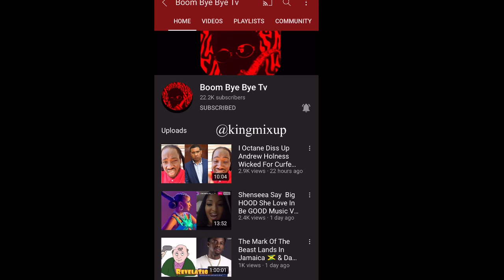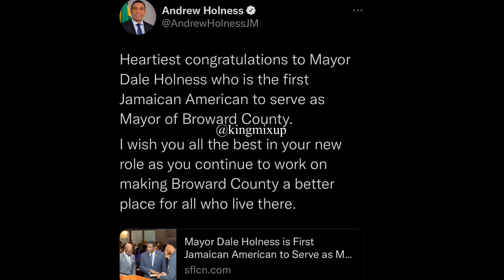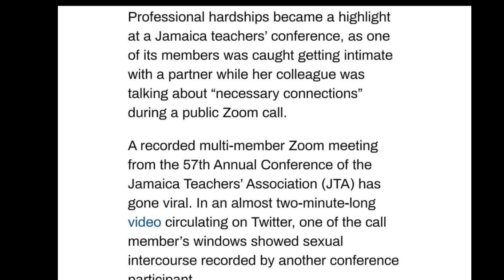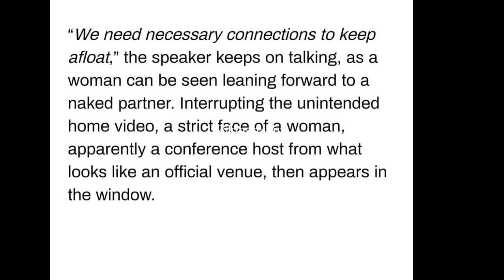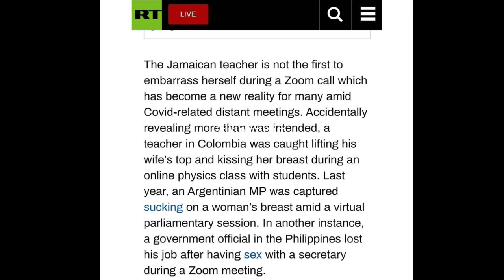Holness ARR3STED By USA Authorities For PPP LOAN SCAM | Teacher Caught | Andrew Curfew Upset People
Holness Arrested By USA Authorities For PPP LOAN SCAM | Jamaican Teacher Caught Having Zoom S3X | Jamaica 🇯🇲 Upset W/ Andrew Holbess Curfew lock down